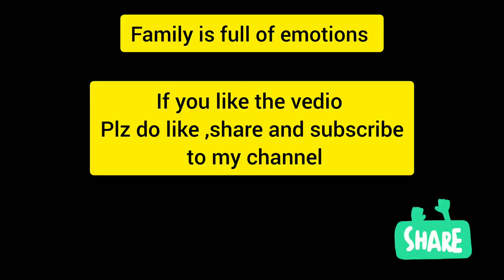Surprise visit to home | my first vlog | Vikash Kumar